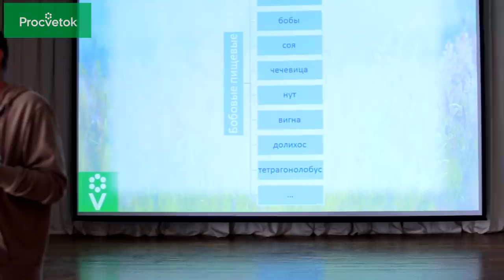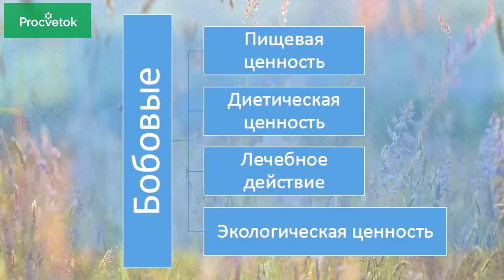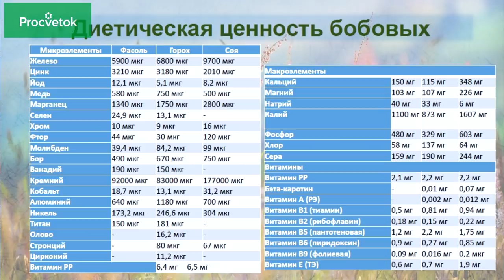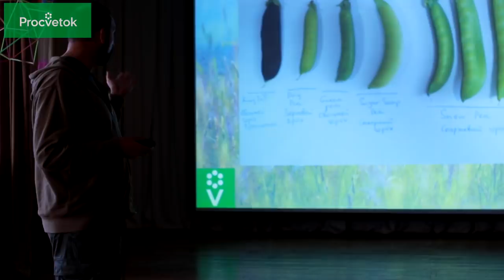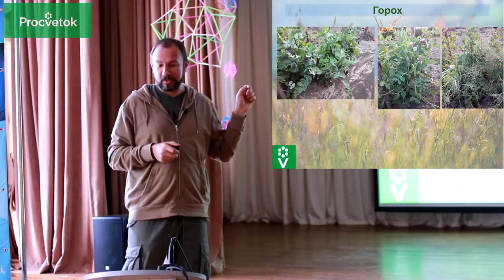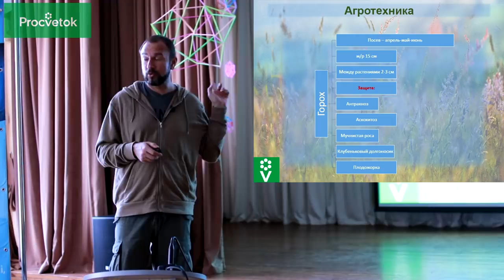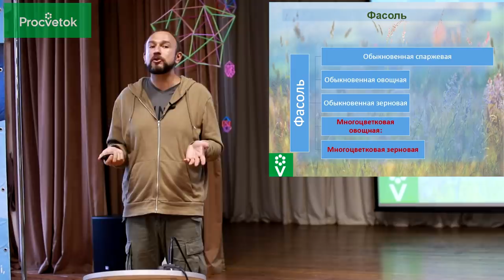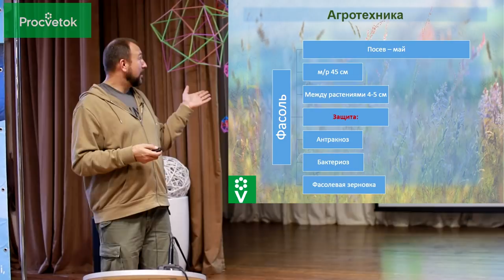Секреты выращивания бобовых растений. Запись семинара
Представляем вашему вниманию бесплатную запись семинара Ивана Русских о пользе бобовых растений, особенности их употребления, секретах успешного выращивания в приусадебных хозяйствах.  Мы подробно остановимся на агротехнике фасоли, гороха, бобов, сои. Разберем, какие еще виды бобовых можно выращивать в наших климатических условиях.